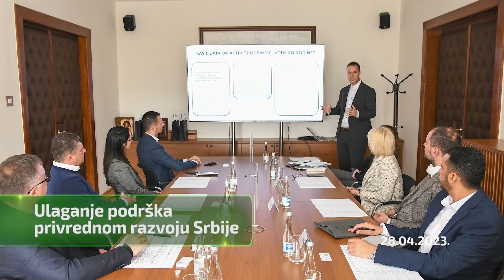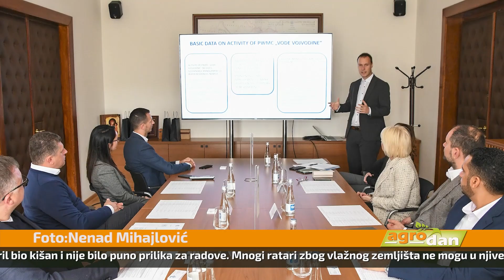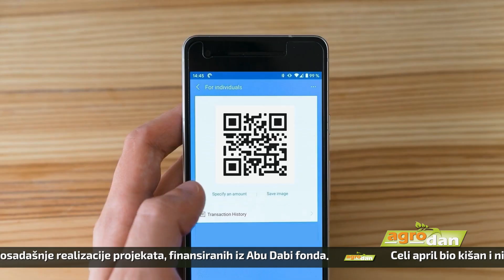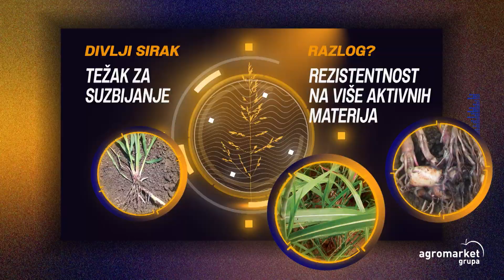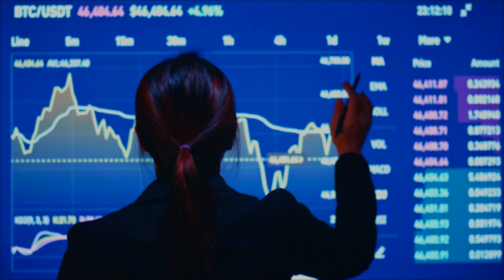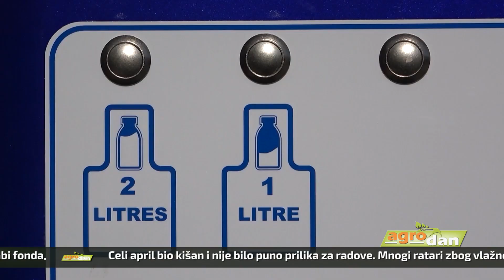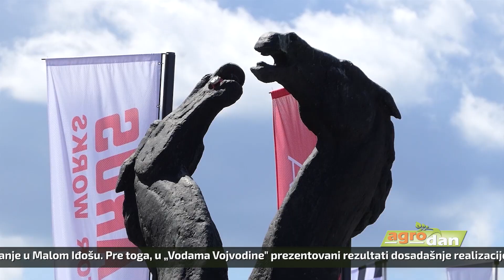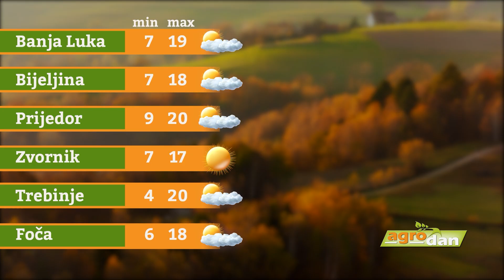AgroDan_28.04.2023.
Reforma sistema davanja, kao i uvođenje sistema eAgrar najznačajniji rezultati resora poljoprivrede u prvih šest meseci rada Vlade, ocenila ministarka Jelena Tansković.

Predstavnici Abu Dabi fonda obišli radove na izgradnji sistema za navodnjavanje u Malom Iđošu. Pre toga, u "Vodama Vojvodine" prezentovani rezultati dosadašnje realizacije projekata, finansiranih iz Abu Dabi fonda.

Celi april bio kišan i nije bilo puno prilika za radove. Mnogi ratari zbog vlažnog zemljišta ne mogu u njive, pa je setva kukuruza negde prolongirana i desetak dana.

Kako suzbiti korove u suncokretu, divlji sirak u soji i obezbediti čist usev soje? Ovo pitanje muči mnoge proizvođače, a Agromarket ima rešenje. Herbicid Kletox Extra, garantovano štiti soju i suncokret od korova.

Krajem marta, ispred pijace u kragujevačkom naselju Aerodrom postavljen prvi mlekomat u Šumadiji. Cena mleka po kilogramu 150 dinara, a pri kupovini koristi se sopstvena ili postavljena ambalaža.

Na Novosadskom sajmu u toku ocenjivanje kvaliteta mleka, sireva i sladoleda. Priznanja će se dodeljivati tokom jubilarne, 90. manifestacije, od 20. do 26. maja.